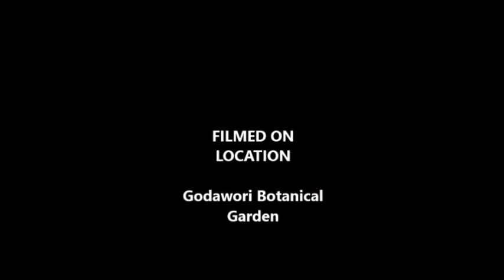Botanical garden, Godawori Lalitpur Nepal (7km from Satdobato, Lalitpur).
Most Beautiful Garden in World- Godawori Botanical Garden- Go for One day

It is one of the popular hiking destinations in Nepal for its rich wildlife and splendid environment.[2] Within Nepal, Godawari is also famous for its botanical garden where different plants and trees can be found.